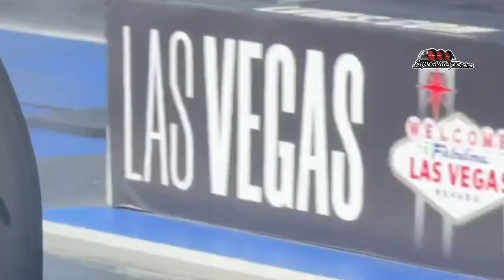Resumen Cuarto Del Milla En Las Vegas Strip | Clasificacion del Sábado Campeonato de la NHRA 2024